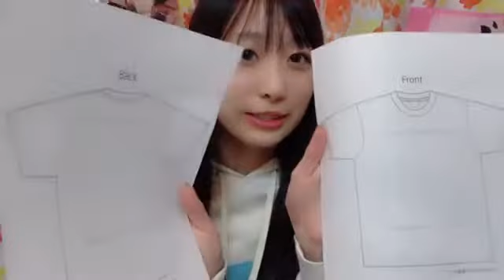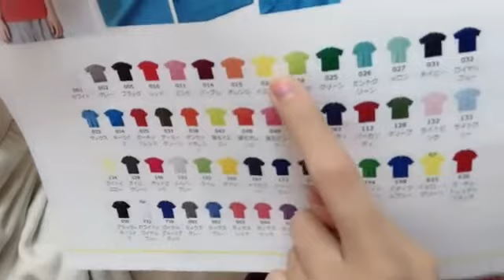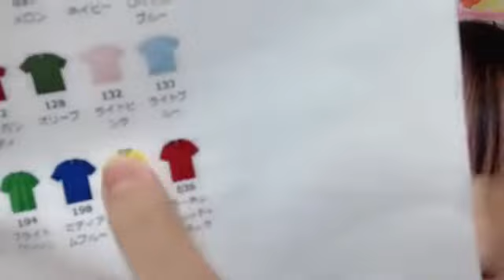瀧脇 笙古（=LOVE） 2022年01月24日21時41分